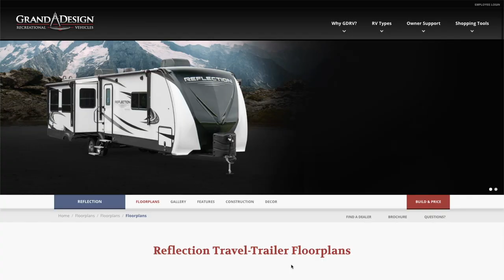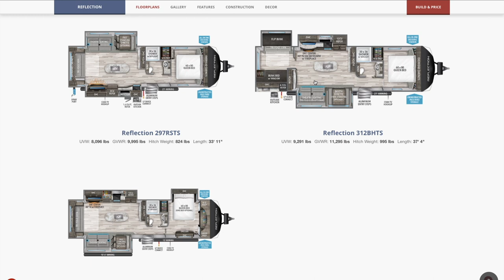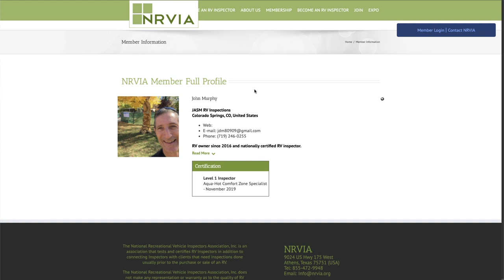FULL TIME RVING WITH A FAMILY // Part 4: Finding the perfect RV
Canon M50